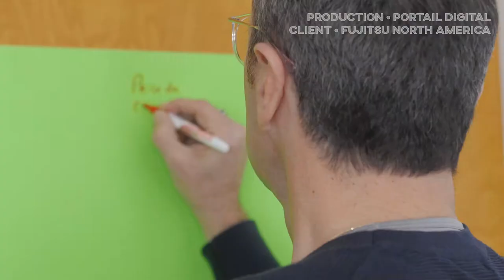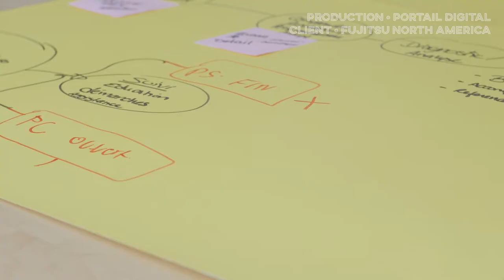ACEF: Session de Design Thinking (2019) - Fujitsu North America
Session de Design Thinking de l'ACEF avec comme invité Romain Briard, chargé de projet chez Fujitsu North America.